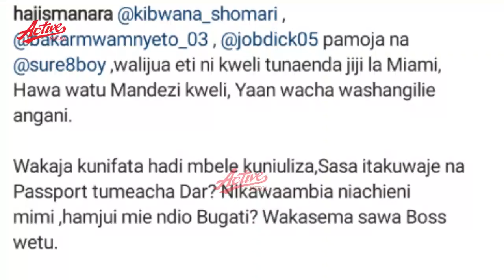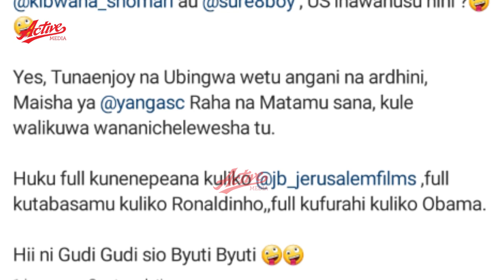VITUKO VYA HAJI MANARA NDANI YA NDEGE AGEUKA KUWA MSEMAJI WA NDEGE KWA SEKUNDE 26